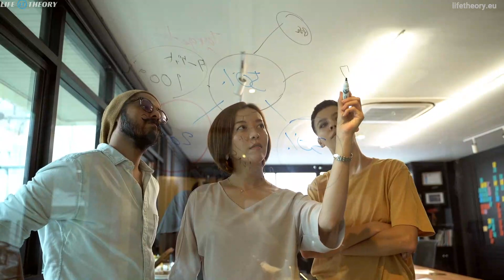From Average to Awesome: Make a Great Impression 10/25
As you may know, life is often compared to a game, and just like in any game, being likable can make a massive difference. You might still win even if others don't find you appealing, but the journey will be tougher and less enjoyable. So, what's the point if you're not having a good time, right? Some might argue that the goal is to gain respect and admiration from others, but trust us if you're not likable, people won't care about you in the long run. You might be a topic of conversation momentarily, but soon they'll dismiss you and move on to someone they genuinely care about.

TURN ON SUBTITLES by Clicking the CC Icon on the Video Player

* MySkyPet * ElonReevesArts * NFT's * eBook * CatsOfBulgaria * AI Art *

FREE PDF or get it on AMAZON
Designs for Motivation, Hobby, Sports & Music"
NEW: AI ART

MySkyPet -Designed for Pet Lovers and introverted Souls
NFT's on OpenSea
MySkyCat - Collection of 1000/10,000 uniquely generated NFTs.

VIDEO CONTRIBUTION:
Artists from: PEXELS & PIXABAY